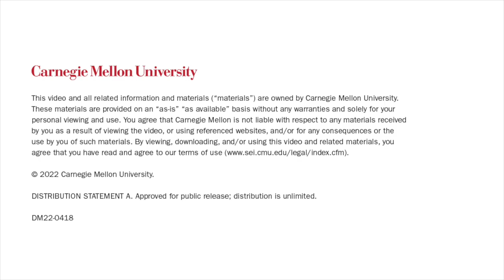Trust and AI Systems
To ensure trust, artificial intelligence systems need to be built with fairness, accountability, and transparency at each step of the development cycle. In this podcast from the Carnegie Mellon University Software Engineering Institute, Carol Smith, a senior research scientist in human machine interaction, and Dustin Updyke, a senior cybersecurity engineering in the SEI’s CERT Division, discuss the construction of trustworthy AI systems and factors influencing human trust of AI systems.